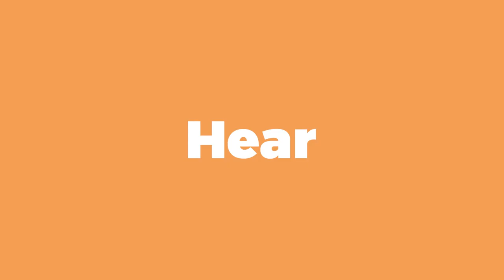What Is Ketupat? A Leaf Pouch For Rice?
Coconut leaves, rice and a family of dedicated weavers are all you need to make some fragrant, yummy pieces of ketupat.

A delicacy enjoyed by many especially during Hari Raya, find out the significance of eating the dish this festive season!